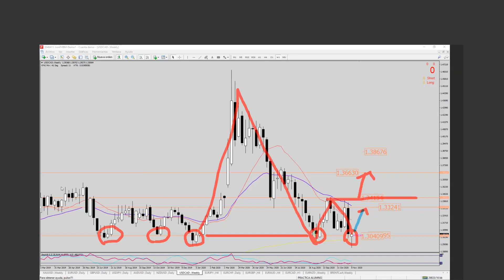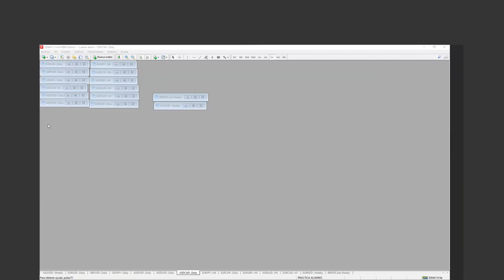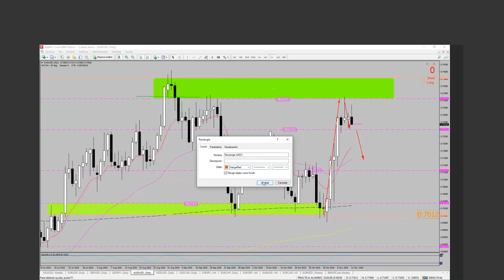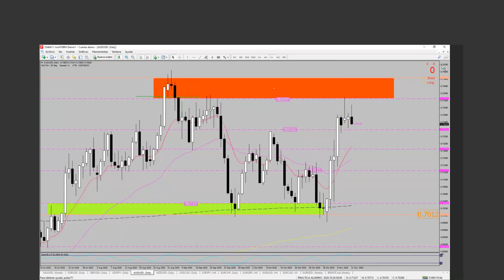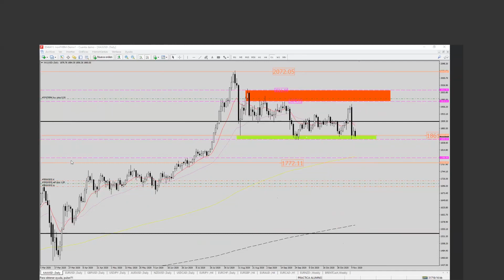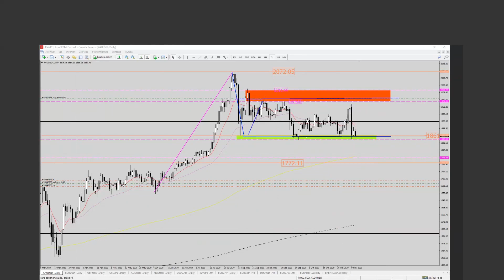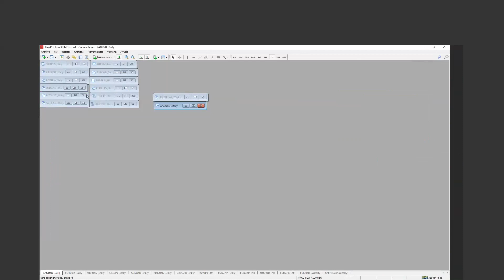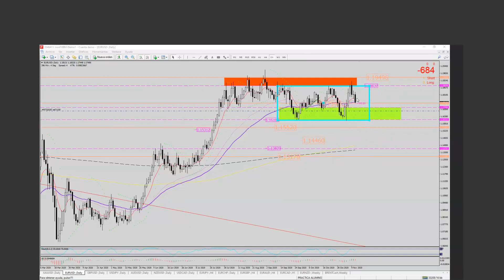Estrategias de mercado en vivo – Álvaro Liguori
En cada webinar semanal emitiremos en directo el análisis de la semana, así como la planificación de las estrategias de swing trading a desarrollar en los próximos días. Conoce los timing actuales y cómo debemos actuar correctamente en el activo utilizando las técnicas de FXTI. También hablaremos de varios temas de trading que debe conocer el que opera en bolsa de valores.